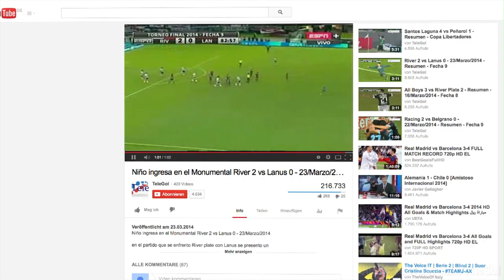Mini-Flitzer tanzt Ordnern auf der Nase rum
Skurrile Spielunterbrechung in der argentinischen Fußballliga: In der Partie zwischen River Plate und CA Lanús rennt ein Junge auf den Rasen - und spielt mit den verdutzten Ordnern Katz und Maus.